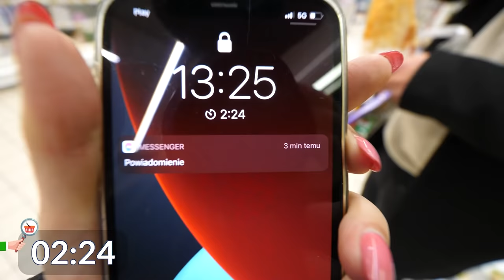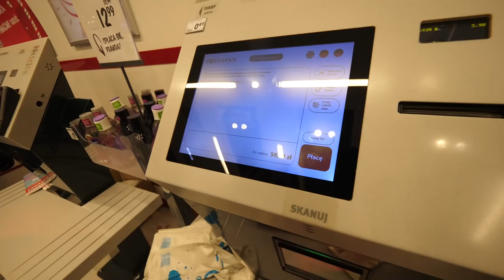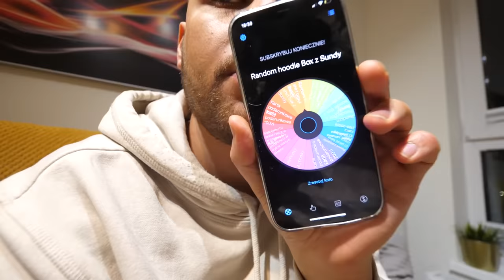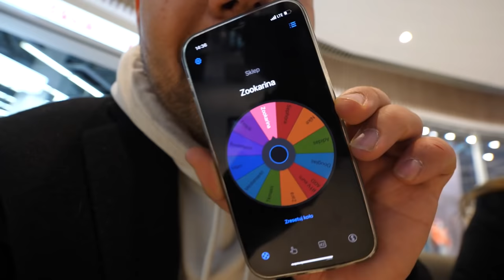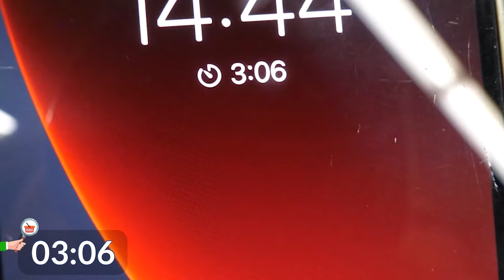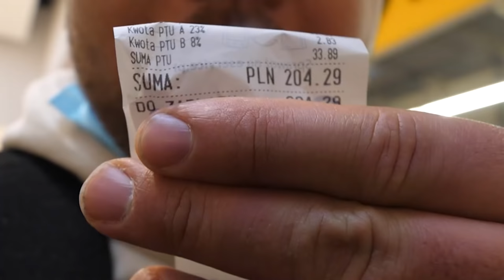JEMY TYLKO TO, CO ZMIEŚCIMY W MINI KOSZYKU PRZEZ CAŁY DZIEŃ!